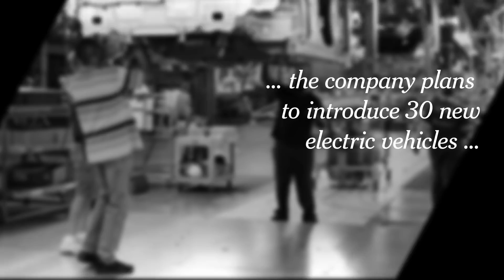Mary Barra On Taking on Tesla as the Leading Seller of Electric Vehicles | DealBook Online Summit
The veteran auto executive and incoming head of the Business Roundtable Mary Barra discusses her company’s road map for taking on Tesla as the leading seller of electric vehicles — and the urgency behind the industry’s technological transformation.

Hosted by Andrew Ross Sorkin.